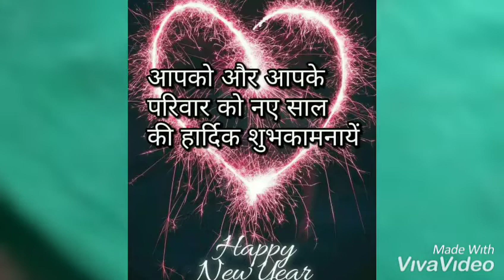Happy New year सेक्स problem जॉनी का ढीलपन लिंग की कमजोरी